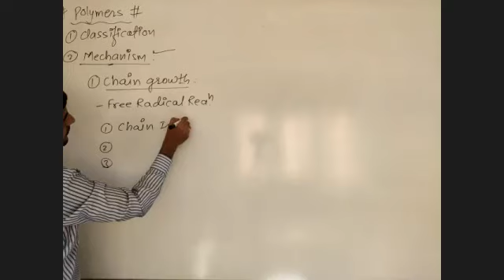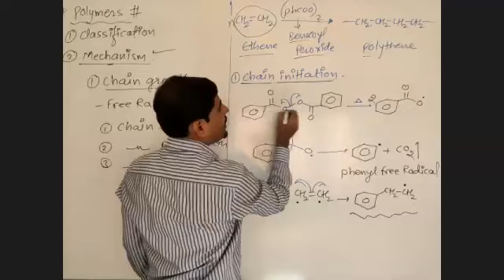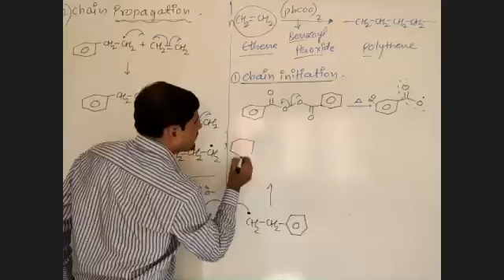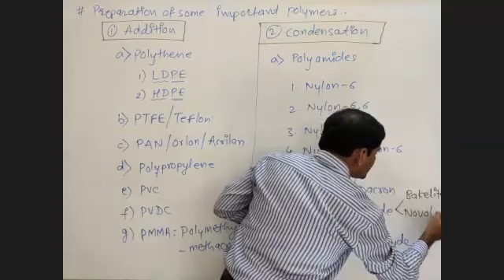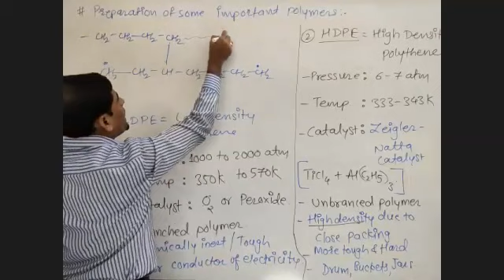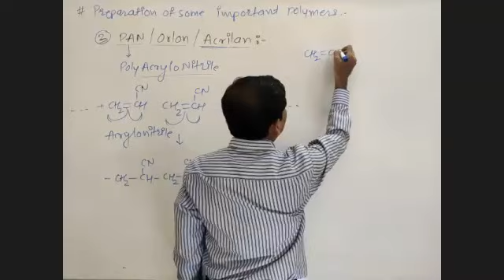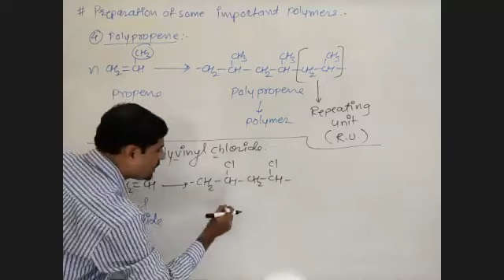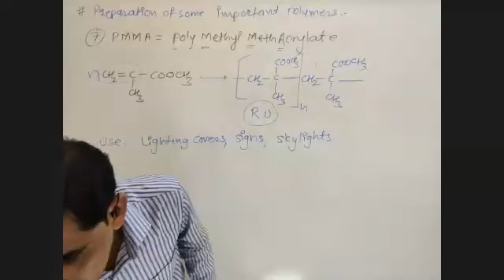POLYMERS (LECTURE-2) | NEET | JEE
🔍 Google 👇
Osmanpura

📲 Just Dial 👇
Osmanpura